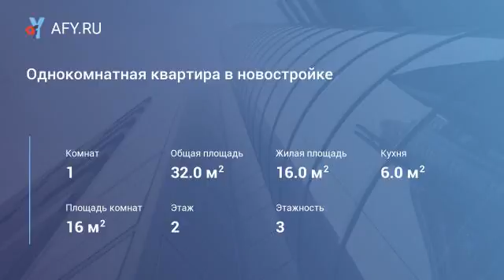Однокомнатная квартира в новостройке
Цена: 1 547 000 Руб.
Продается однокомнатная квартира в новостройке на 3 этаже 3-этажного кирпичного дома, общая площадь 32 кв. м. Квартира без чистовой отделки. Есть в наличие также трехкомнатные квартиры.